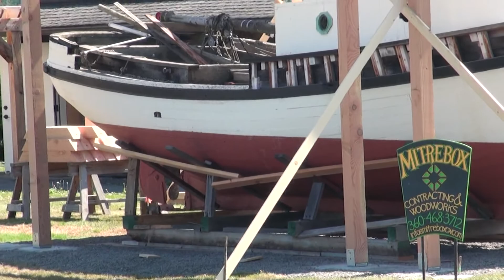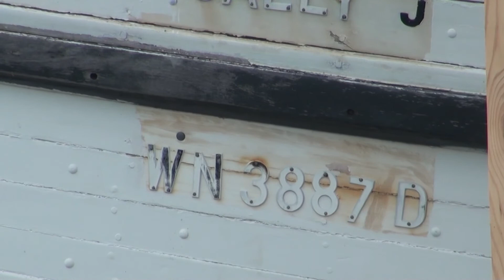Mitrebox Project at the Lopez Island Historical Museum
In summer 2011 Mitrebox Contracting Woodworks carried out a project at the Lopez Island Historical Museum to create housing for the display of the "Sally J" a retired local fishing boat exhibited by the museum. When Mitrebox began work the "Sally J" was outside on a temporary wooden base, Mitrebox constructed a base and open-sided roof structure over the "Sally J."